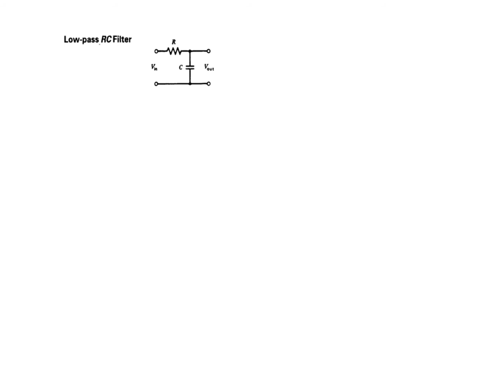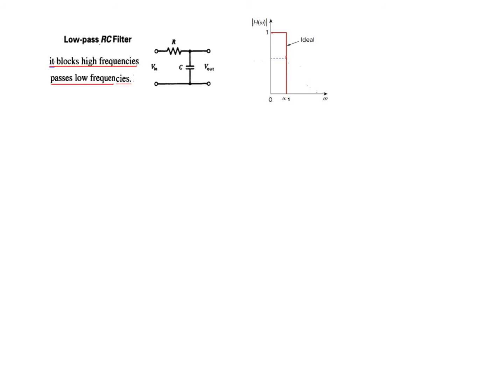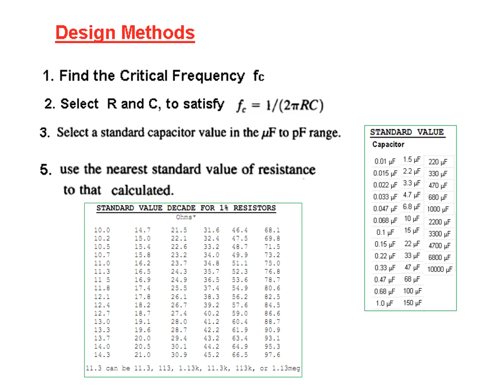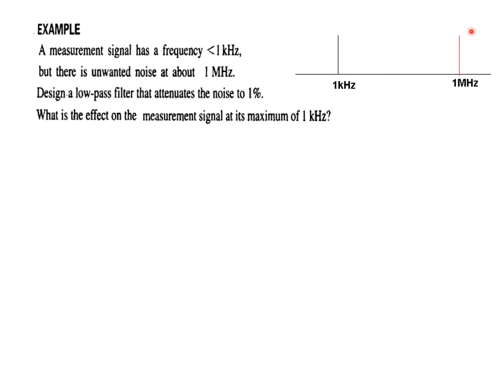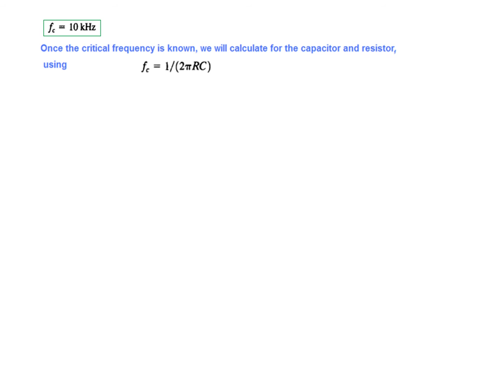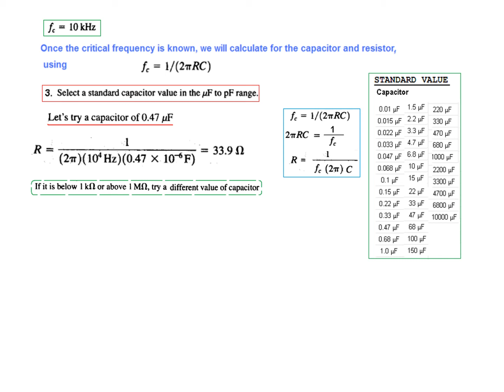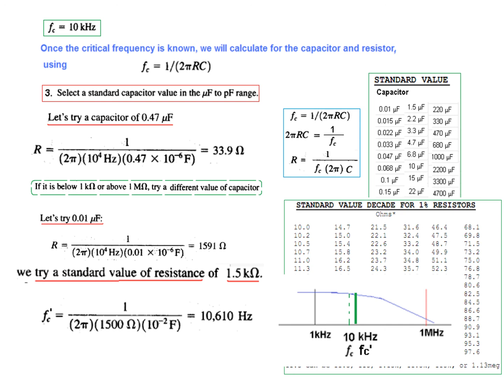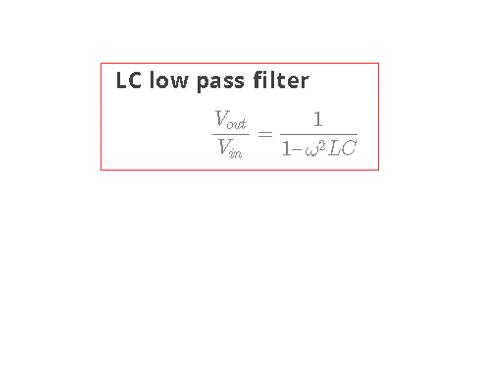(Bangla)ENA || 14.7.1(2) || How to Design a Low Pass RC Filter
(Bangla)ENA || 14.7.1(2) || How to Design a Low Pass RC Filter  || Low Pass RC Filter Design (Bengali)